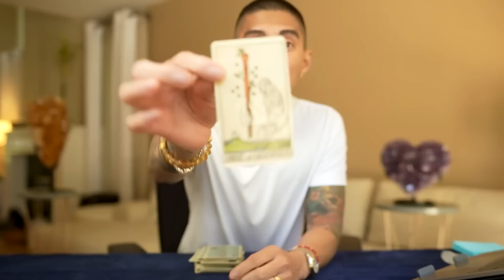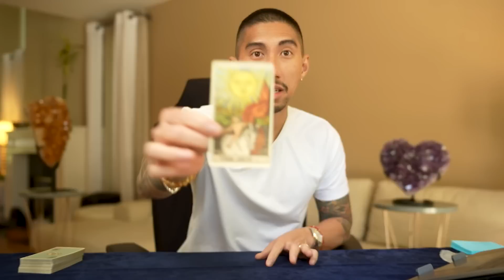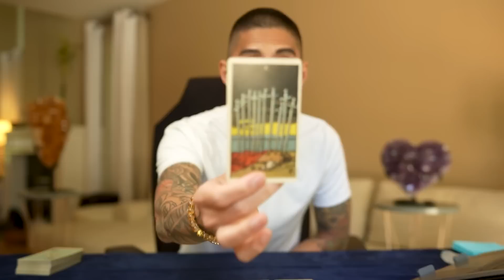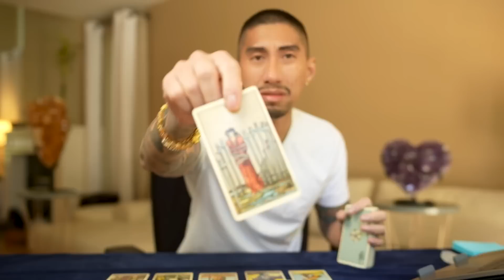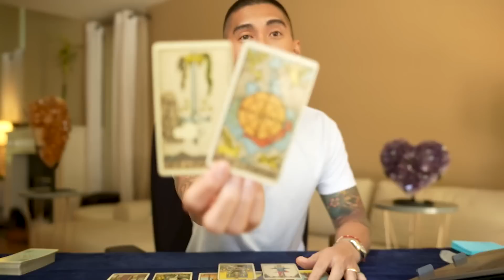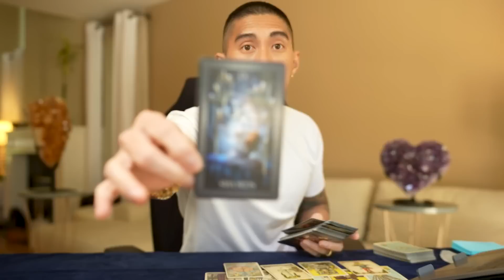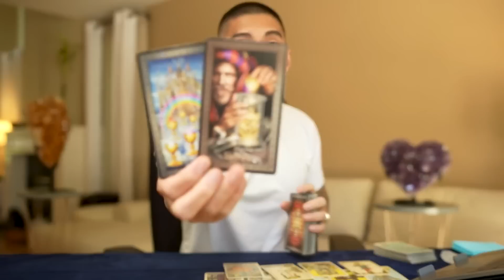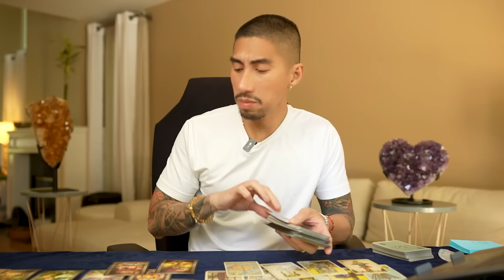Sagittarius ♐️ Urgent Message, They’re Coming Towards You 🤗 July Monthly 2023